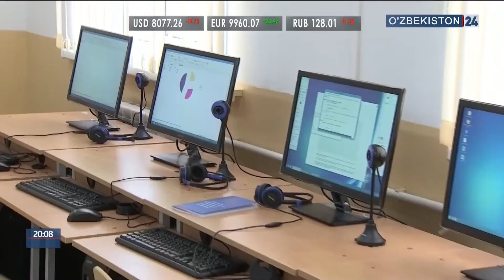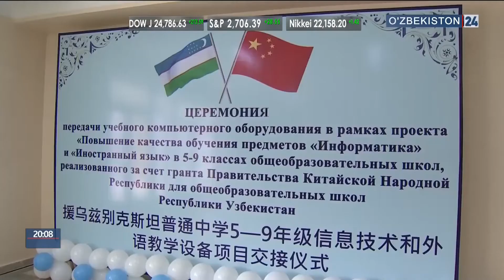Инновационное оснащение школы в Сергели